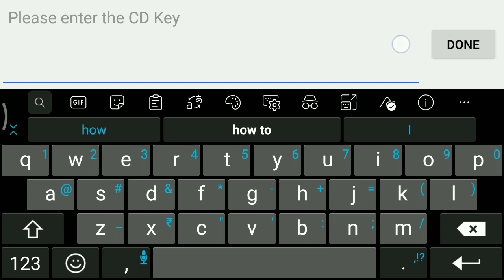New CD KEY in monster honor fight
Hi guys

Today new CD KEY is here
=a5cf5e526d2e0317